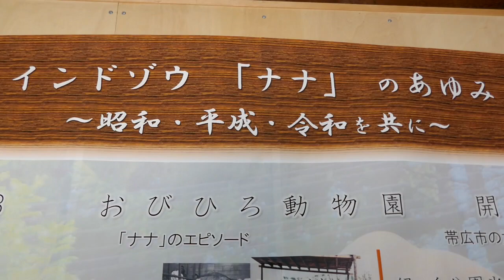ナナのあゆみ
おびひろ動物園のゾウのナナ。
ナナのゾウ生をギュッとまとめた年表です。
昔はいろんなことをして、晩年はのんびりと暮らしました。